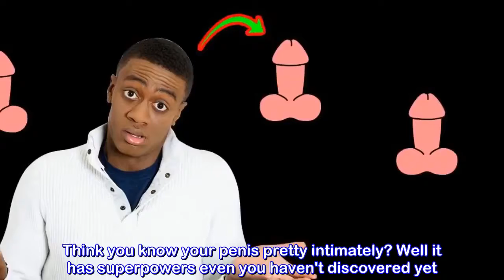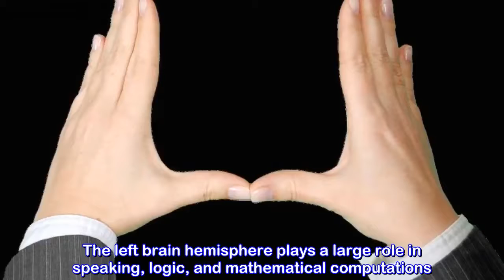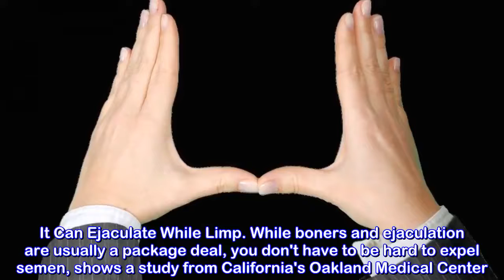6 Things You Didn’t Know Your Dick Could Do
6 Things You Didn’t Know Your Dick Could Do